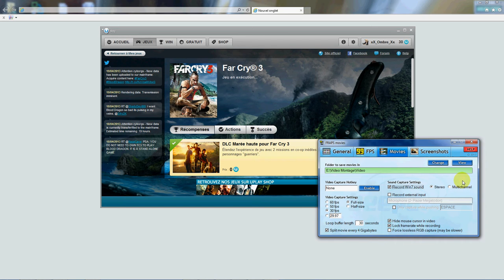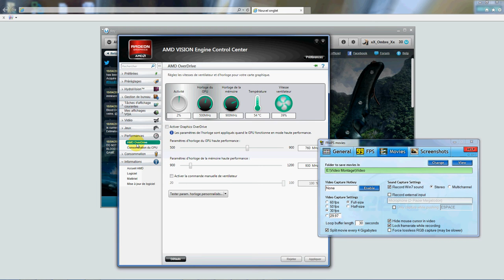Teste FarCry 3 sur Radeon HD 4800 - Part 1/2 - GNL-GAMING.EU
Teste Carte graphique Radeon HD4800 sur FarCry 3 et AMD Phenom II x4 8Go DDR3